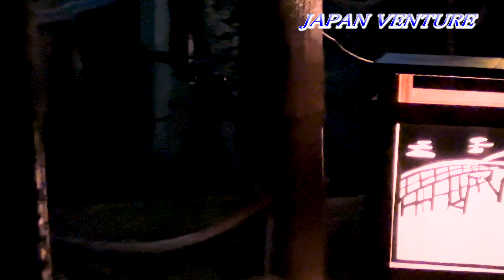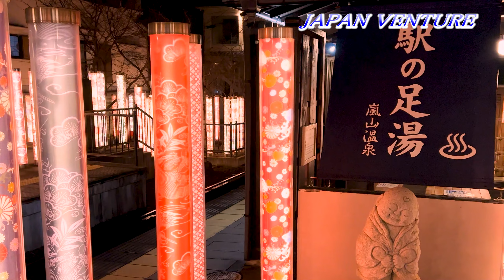Arashiyama in Kyoto. The illuminated bamboo grove is fantastic. Popular spot, 京都の嵐山. 竹林のライトアップは幻想的.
Kyoto is famous in Japan. Among them, “Arashiyama” is especially famous. This video is that illumination. It's a fantasy world. Many people are fascinated there. Many foreigners visiting Japan visit there. Japan, sightseeing, Kyoto.
日本で有名な京都。その中で特に有名な”嵐山”。 この動画はそのイルミネーション。それは幻想的な世界。多くの人がそこに魅了される。日本に訪れる外国人の多くはそこを訪れる。日本,観光, 京都。